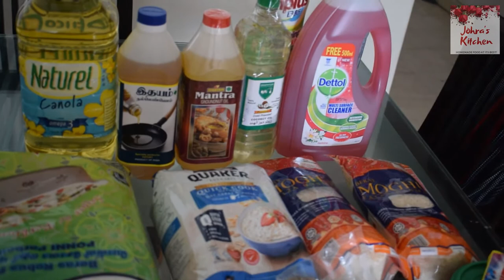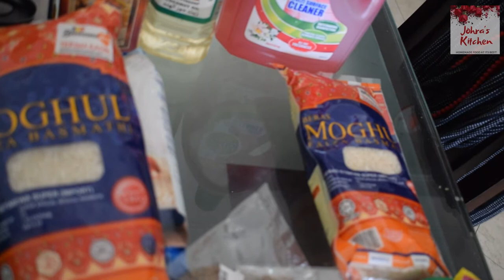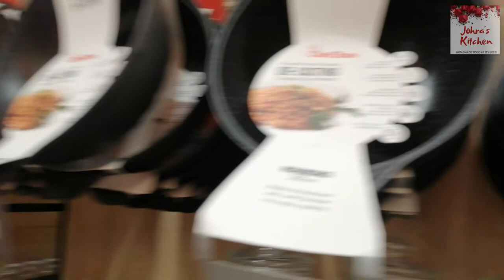How I Plan My Groceries | What We Did On Valentine's Day | 2 Min Redvelvet Cake | Card From Ridha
2 Mins Redvelvet Mug Cake:
Wheat Flour - 4 tblsp
Cocoa Powder - 1/2 tblspn
Red Food colour 1/8 th tsp
Baking soda - 1/4 tsp
Sugar  - 3 tblspn
Milk - 3 tblspn
Notes:
* I didn't use oil in recipe if you add oil (1 tblspn) then reduce the amount of milk
* It took 2 mins to bake this mug cake in microwave oven. Each Microwave oven differs
*HAPPYBAKING*